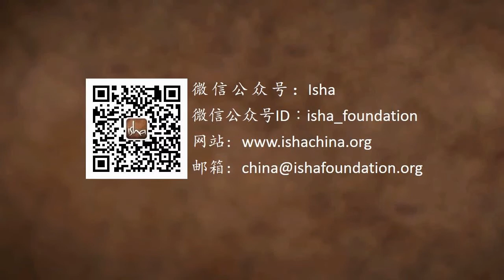如果无知是福，为何还要求知？| Sadhguru 萨古鲁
一个学生问萨古鲁，既然无知是福，那为何要求知呢？她举例说，当她知道她家遭受喀拉拉洪灾时，感觉非常不安，而要是不知道的话就会跟以前一样高兴。